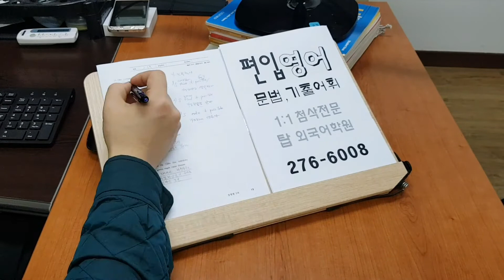전주영어학원 인서울 편입 공무원영어 풀이기법 대학원 석박사 텝스 리딩 주말 실전반 210223